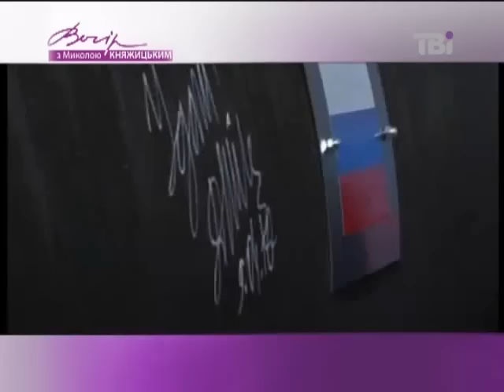Веселий песец - "(не) Дай ему уйти"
Кабаре Весёлый песецЪ про особливості політичної ситуації в Україні та Росії.
Вечір з Миколою Княжицьким на ТВі від 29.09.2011.